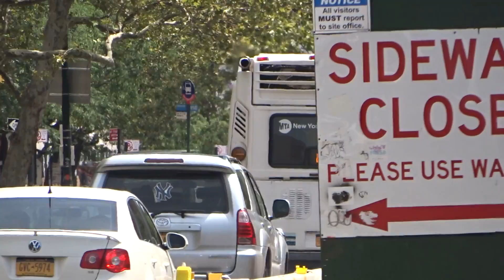MaBSTOA: Nova LFSA # 5276 On A Lower East Side-bound M14D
Taken on 8.9.16 at East 14th Street & Avenue A.